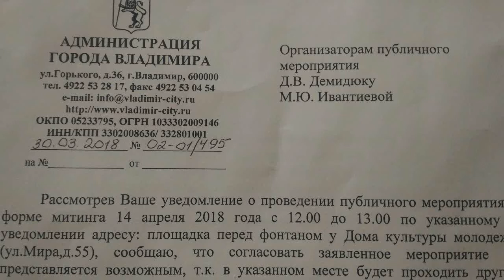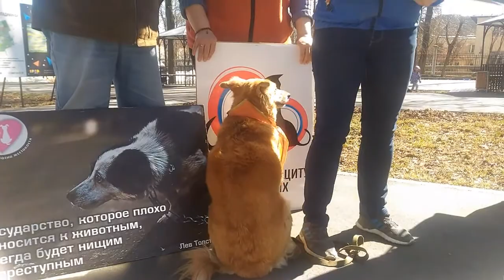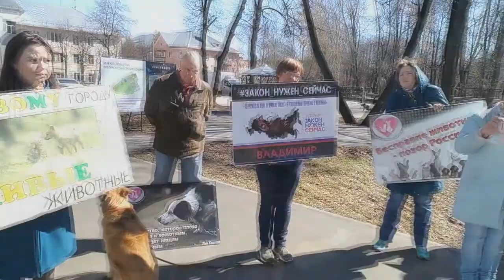г.Владимир. Митинг "Закон нужен сейчас" 14.04.2018.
Зоозащитники г.Владимир   как и все всей страны ежемесячно выходят на улицы с неизменным требованием к правительству и Государственной Думе принять федеральный закон «Об ответственном обращении с животными». Акции будут продолжаться до тех пор, пока власти не услышат голоса своих граждан и не примут закон, который кочует по депутатским архивам и комиссиям уже более 18 лет.